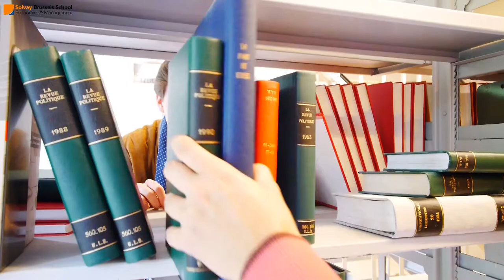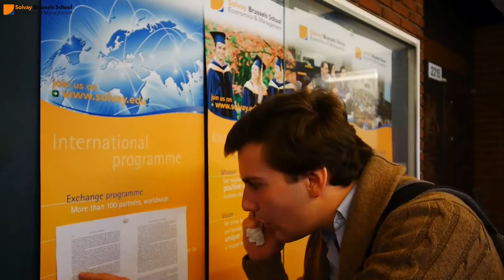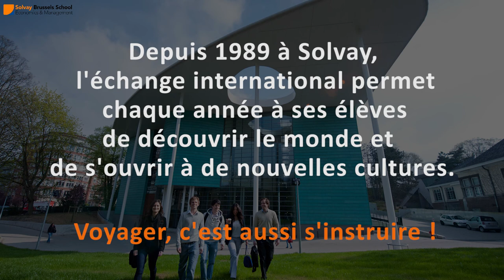Voyager, c'est aussi s'instruire!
SBS-EM and Marie-Christine Adam Foundation have created a video competition open to all students of the SBS-EM Masters and all incoming visiting students under a student exchange programme at SBS-EM.

Students were asked to create a short film expressing their opinion and experiences relevant to the international exchange programme and the University itself. The winning team of the competition will receive € 2,500.

Videos will be judged according to the following criteria: creativity, relevance, thought provocation and total Youtube and Facebook votes (likes). The winning team will be decided ultimately by the Marie-Christine Adam Foundation, the International Exchange Team and 2 students.

This is the video proposed by Antoine Dewit, MA.2 SBS-EM, Thibault Flament, BA.2 Droit ULB, Julien Michaud, exchange student (HEC Montréal), Charles Woringer, MA.2 SBS-EM